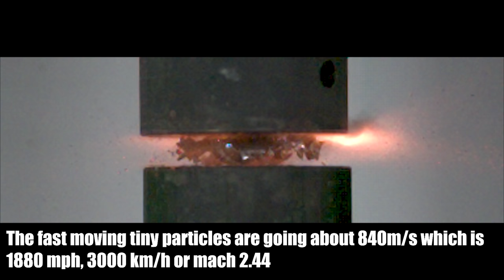Crushing Ball Bearing Underwater with Hydraulic Press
Crushing Ball Bearing Underwater with Hydraulic Press! How far will the fragments / shrapnel fly underwater? How loud is the explosion? We are going to find out and film everything with Chronos 2.1 high speed camera 11 000 framer per second!